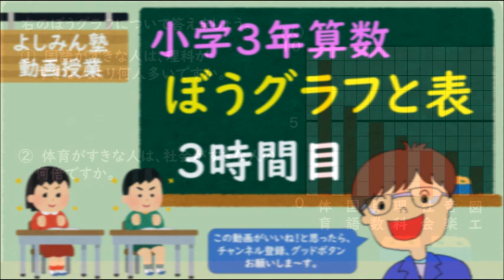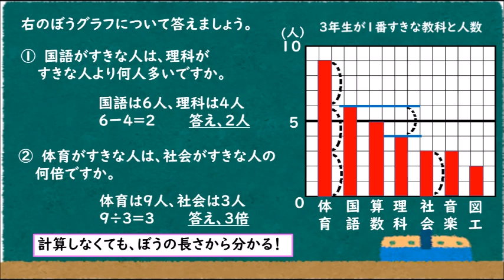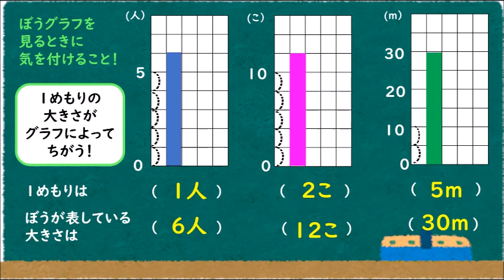【小学3年算数】棒グラフと表 ３時間目 ”棒グラフを読み取ろう”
棒グラフの読み取りでは、割り算を使うところがあります。
わり算の勉強を終えてから、学習することをお勧めいたします。